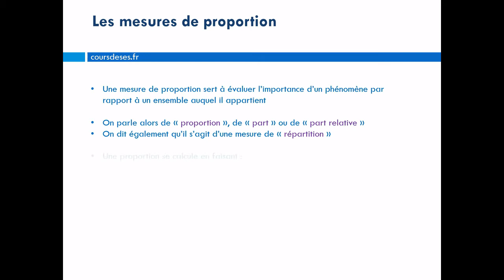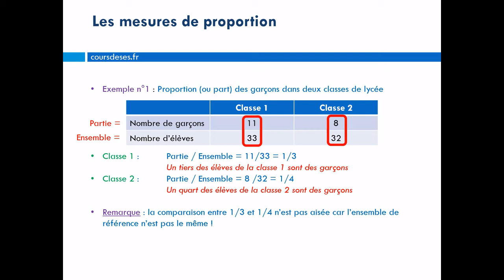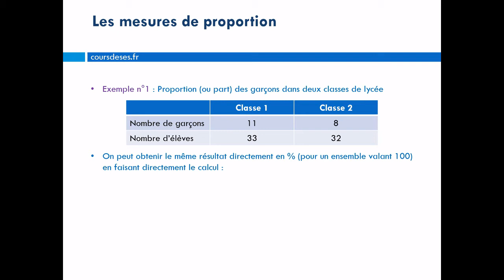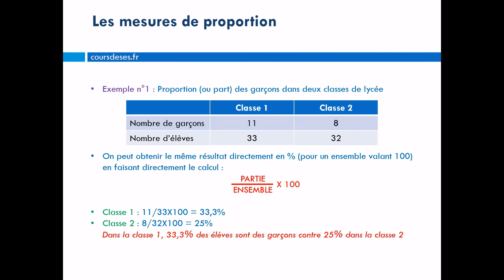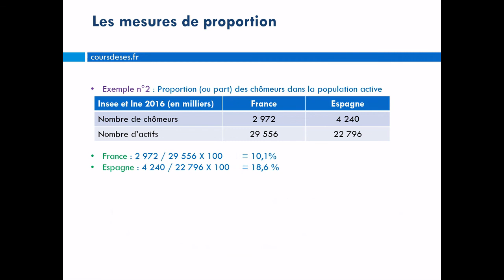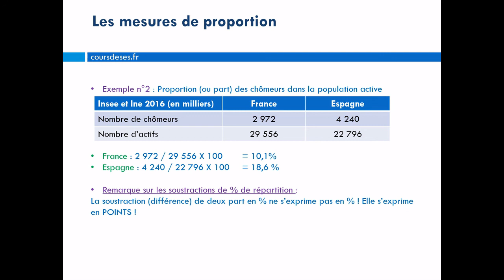Les mesures de proportion (part relative)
Vidéo de méthode sur les mesures de proportion (proportion, part, part relative)